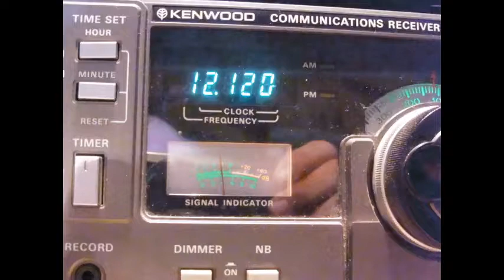FEBC Radio Bocaue 12120 2017Feb28 1350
2017Feb28, 13:50 UTC FEBC Radio  12120 kHz
S7 R3 poor signal  severe fading -3 and  severe noise.
Via the 1oo kW Transmitter from Bocaue / Phillipines in Burmese .